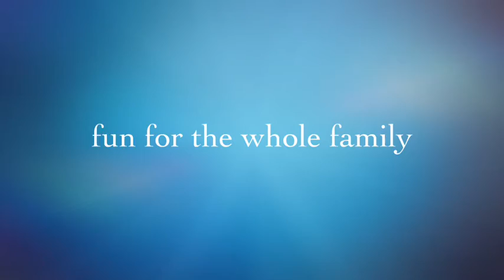Max Lake June 2013